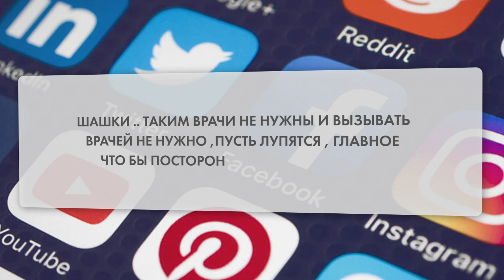Попередньо. Через гонки в Києві сталася серйозна ДТП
Серйозна автопригода сталася вночі на бульварі Лесі Українки. Зіткнулися там Ауді та Фіат. З першого погляду на машини зрозуміло, що швидкість на якій стався удар точно не 50 кілометрів.